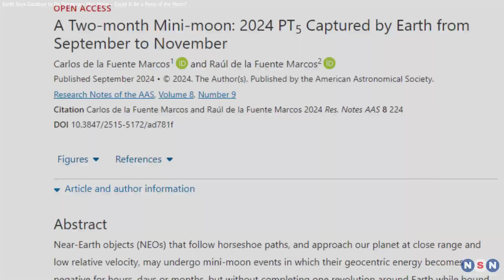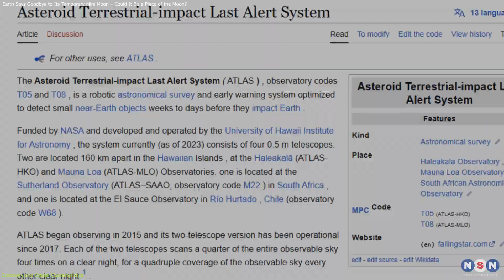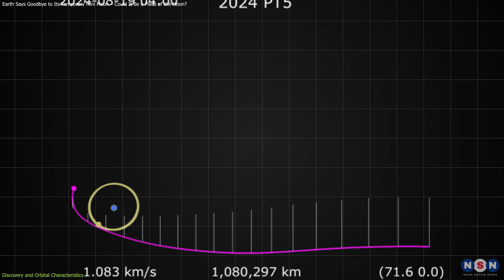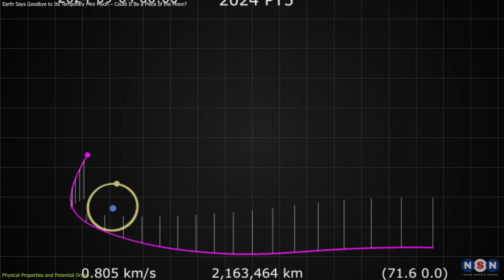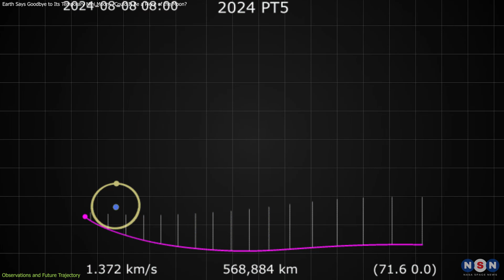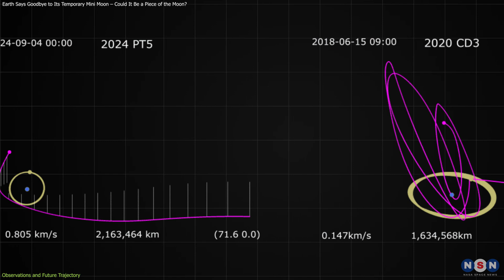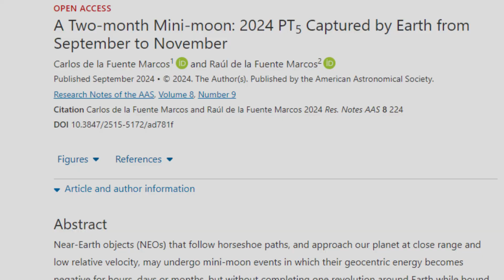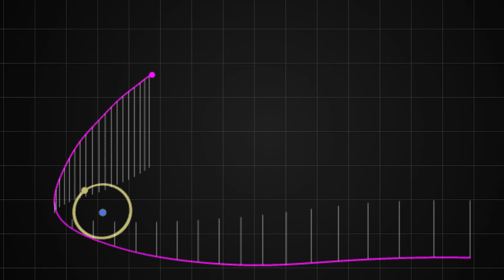Earth Says Goodbye to Its Temporary Mini Moon – Could It Be a Piece of the Moon?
Did Earth just host a piece of the Moon? Asteroid 2024 PT5, a rare temporary mini moon, passed by with a unique trajectory that has scientists wondering if it’s actually lunar material ejected long ago. This celestial visitor offers a rare opportunity to study near-Earth objects and learn more about the Moon’s history. Don’t miss the science and excitement behind 2024 PT5!

Chapters:
00:00 Introduction
00:51 Discovery and Orbital Characteristics
02:35 Physical Properties and Potential Origin
04:23 Observations and Future Trajectory
07:22 Outro
07:41 Enjoy